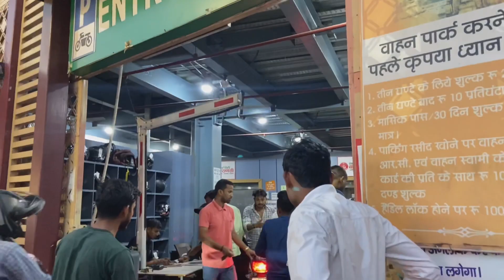Banaras hai kiske liyea famous ?